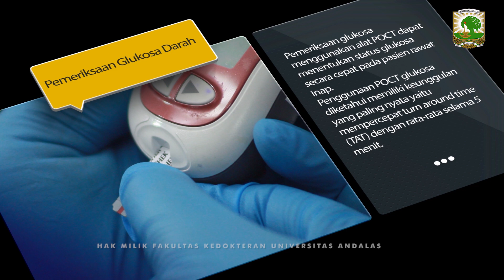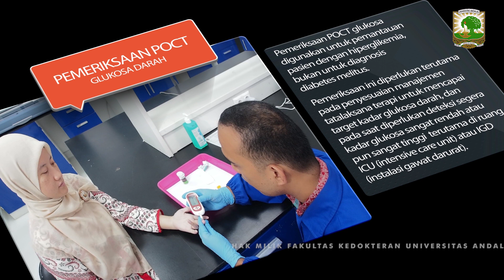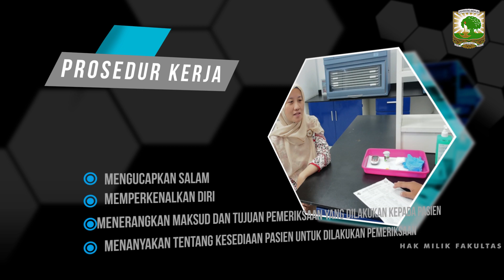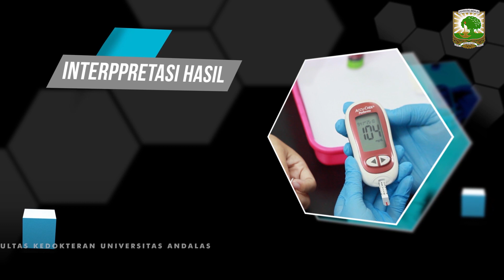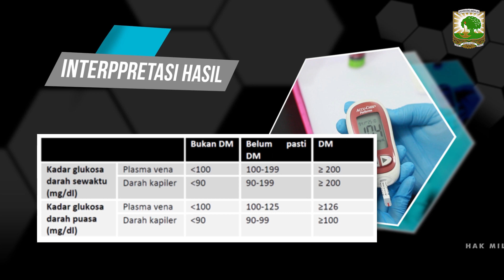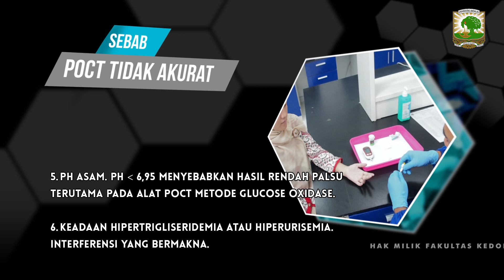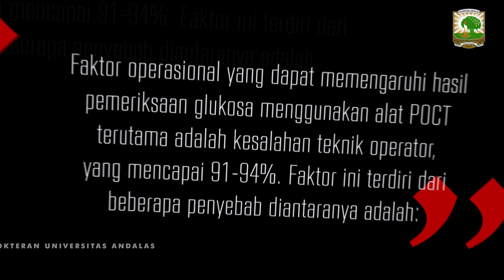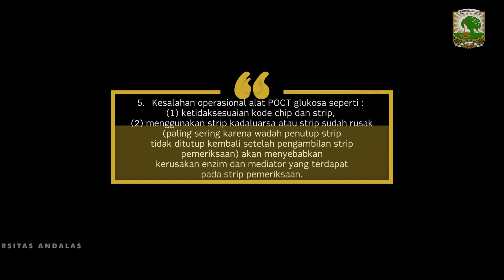Pemeriksaan Glukosa Darah | Keterampilan Klinis | FK Unand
Keterampilan Klinis | Pemeriksaan Glukosa Darah
Fakultas Kedokteran Universitas Andalas